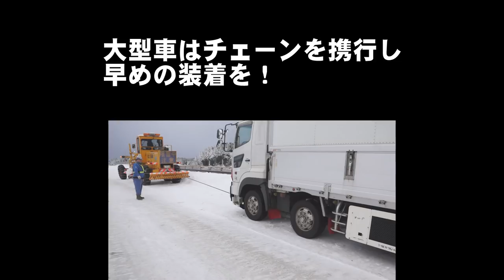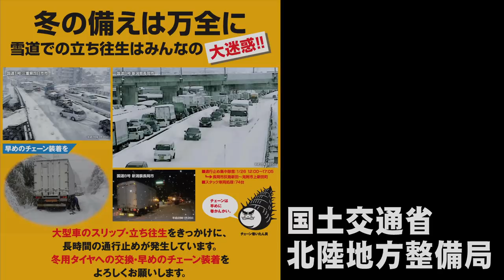平成２８年１月集中豪雪中越大渋滞（見附大橋）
平成２８年１月集中豪雪中越大渋滞。１台の立ち往生車両から、長時間の交通障害が発生した状況をまとめた映像です。